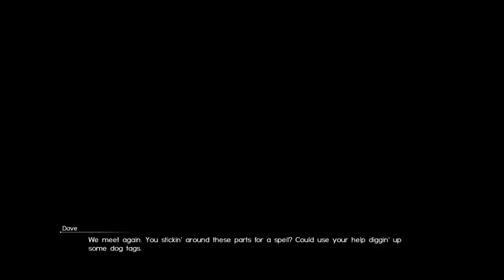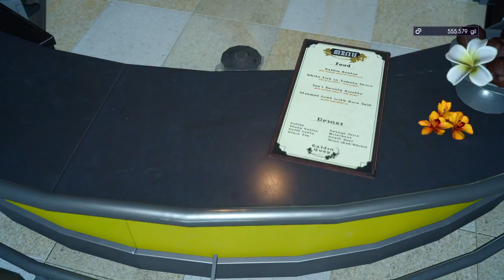Foxface plays Final Fantasy XV